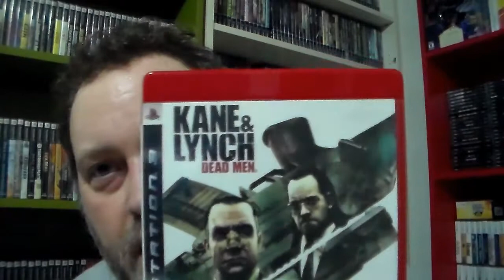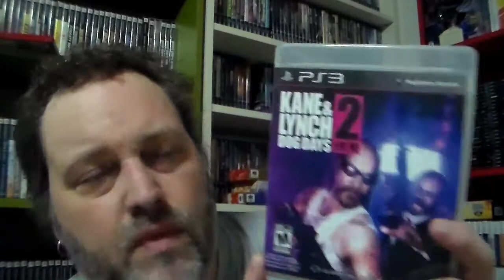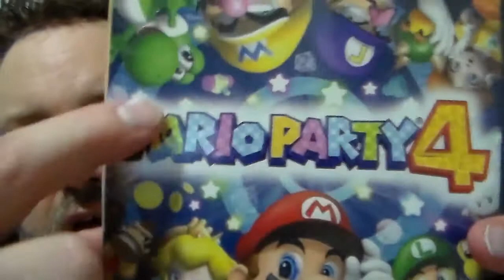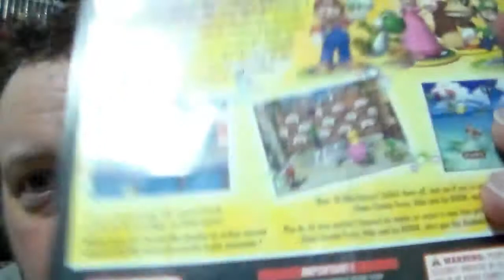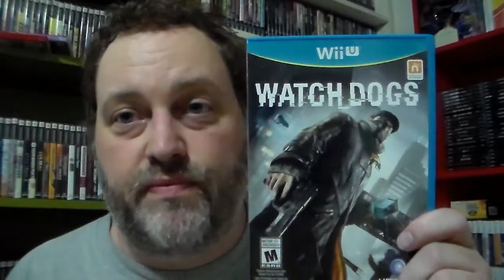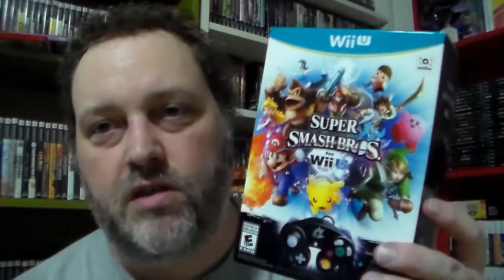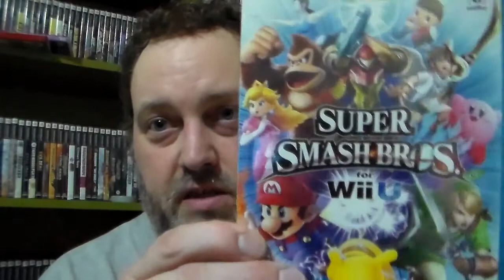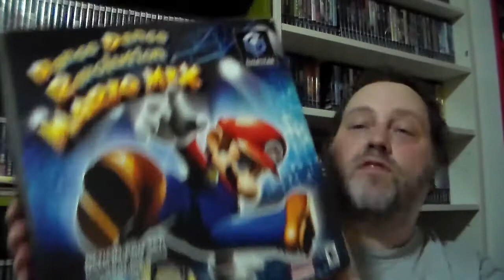Look who's back...back again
Grubby's back, phone a friend. That's right, I'm back with my usual passion for gaming, and collecting. Then again, it could be more of the same shit. You decide!